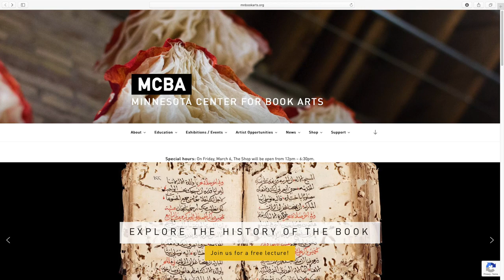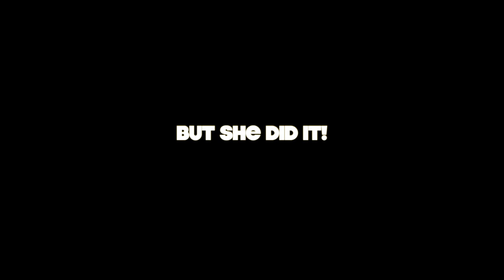I Made My Husband Do the Mary Tyler Moore Hat Toss - Minneapolis, MN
Winter fun in Minneapolis? You Bet’cha

Are there lots of things to do in Minneapolis, Minnesota? You b’etcha! We braved the cold to take a day trip to Minneapolis! Liking and sharing is always appreciated!

Our Day Trip included stops at the Conexion Bistro in Open Book Guthrie Theater Polar Plunge Barrio and the Mary Tyler Moore statue

It was a full and fun filled day. Not counting fuel for the truck, we spent less than $100.

Open Book is home to three non-profits Loft Literary Center Milkweed Editions and the Minnesota Center for Book Arts Conexion Bistro is in the middle of it all! I ordered a Novelist: vanilla milk latte macchiato with a drizzle of caramel.

In May 2020, Open Book turns 20! Just in time for Wordplay Minnesota’s largest celebration of readers, writers, and books

The Twin Cities (Minneapolis and St. Paul) are culture filled. According to some resources, the Twin Cities Metropolitan Area has more theater seats per capita than any other U.S. metro except New York City. If you have time and tickets are available, see a play at one of Minneapolis’s most famous theaters: the Guthrie. Even if theater isn’t your thing, the Guthrie Theater’s endless bridge is worth a visit and free of charge. The views of the Mississippi River are phenomenal.

Beyond culture, Minnesotans are willing to do wild and crazy things like jumping into frozen lakes! What’s the Polar Plunge? Well, basically people raise money so they can jump into a frozen lake ( to support Special Olympics Minnesota. It happens in cities all throughout the state. Most of the events take place sometime between the end of January through Mid-March. Melissa’s brother Tony took part in it this year. We enjoyed watching from the sidelines with our coats on.

A great way to warm up a winter’s day in Minneapolis is with some scratch made Latin cuisine. When in Minneapolis we love stopping into Barrio for tacos and margaritas. Melissa is a recovering improper taco eater. Want to see the struggle? Watch the video.

Have you heard of The Mary Tyler Moore Show? It was popular in the 1970s and was the first sitcom to take place in Minneapolis. Mary Tyler Moore represented Minneapolis well (in our humble opinions). A statue in her honor is on Nicollet Mall, just a couple blocks down from Barrio.

What is The ChriMel Show cooking up next? Be sure to check back next week!